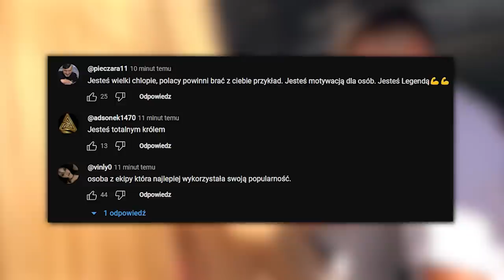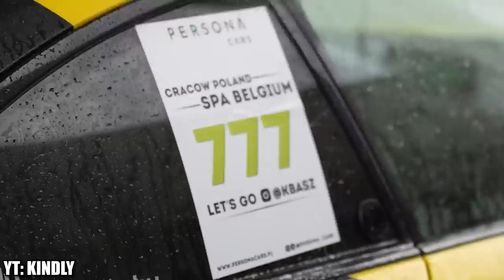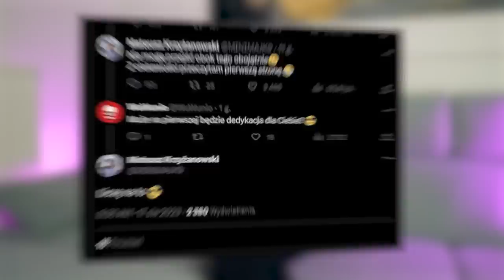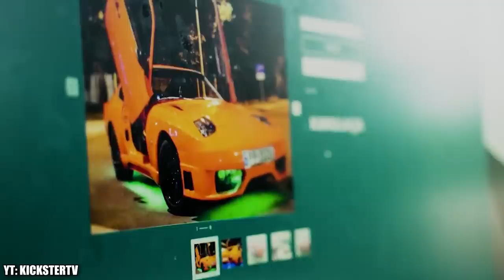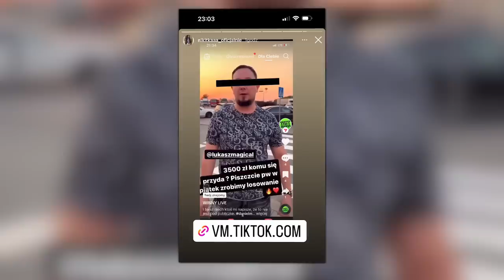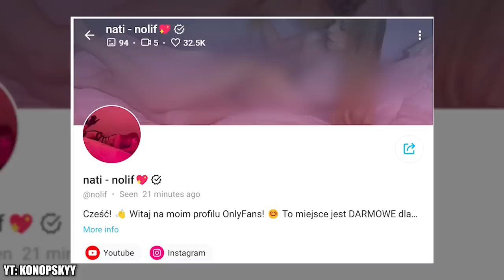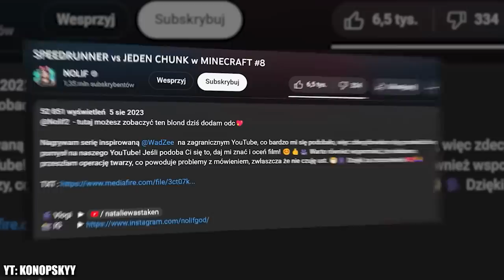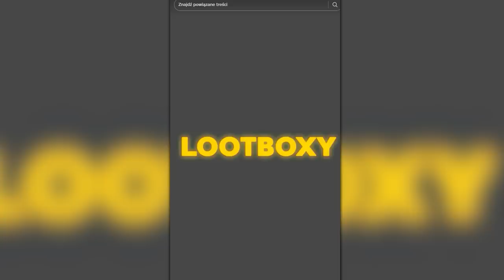PAULINA KOZŁOWSKA ZROBIŁA SKOK NA KASĘ?! (EKIPA, MAGICAL, CLOUT MMA, KICKSTER)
Udanego oglądania!

0:00 - POCZCIWY KRZYCHU KOŃCZY Z YT?!
1:42 - MAGICAL ZNÓW ZAWALCZY? Z KIM?
3:34 - PAULINA KOZŁOWSKA WYŚMIANA PRZEZ MINI MAJKA
4:49 - KOLEJNY POLSKI YOUTUBER Z LAMBORGHINI?
6:24 - DOM DZIECKA ODRZUCIŁ POMOC MAGICALA!
8:25 - OSTRA ODPOWIEDŹ NOLIF NA FILM KONOPSKIEGO
10:50 -  20 NIEZNANYCH CIEKAWOSTEK O TITANICU